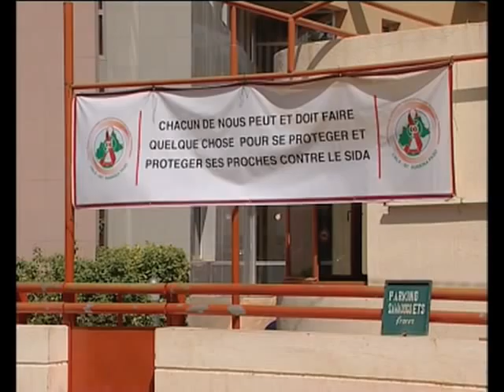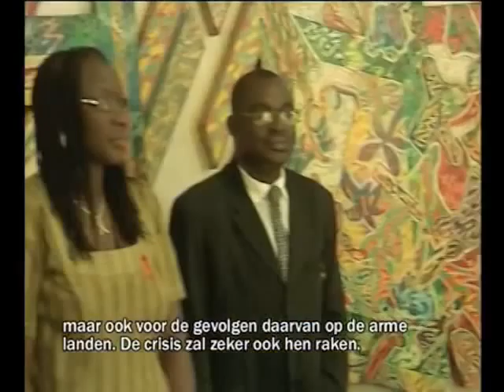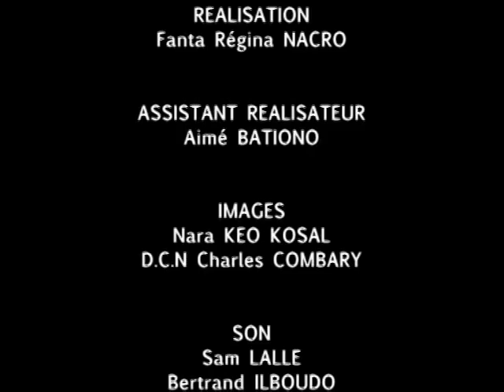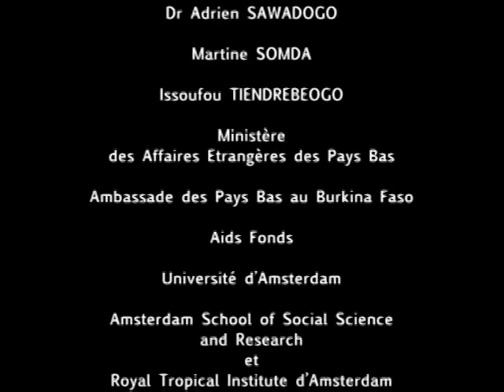Met dank aan HIV remmers (deel 3 van 3)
Part 1: The enduring social and structural violence, and prejudice towards people living with HIV lead many to make the decision to omit or conversely to hide their pills taking, thus further contributing to non-acceptance of the condition and non-adherence to antiretroviral treatment in Burkina Faso (West Africa). Special Prize for the best film on HIV/AIDS during the PanAfrican Film Festival of Ouagadougou (FESPACO 2009). Fanta Regina NACRO and Georges TIENDREBEOGO (Universiteit van Amsterdam, Royal Tropical Institute, SP-CNLS, Universite de Ouagadougou)